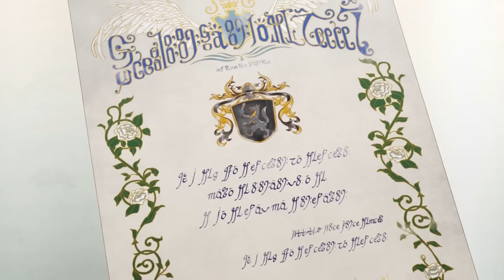A Young Man Wakes Up In A World Ruled By Women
A young man is transported into a video game world dominated by females.

Anime Name: Trapped in a Dating Sim - The World of Otome Games is Tough for Mobs